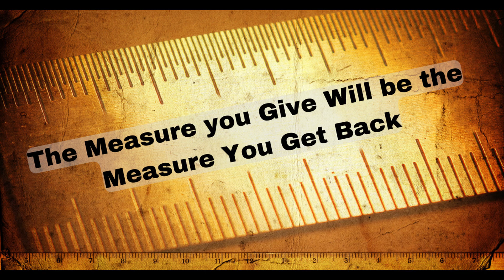Verse of the Day November 19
Our current worship series at BBC is called, “Be Engaged: Share Your Heart, Do Your Part.” We’ll be hearing about five ways to be engaged that will help you grow spiritually and feel more connected to other people and to Christ and the church. In addition to worship, service, and sharing in community, A fourth way of being engaged is our giving to the Lord’s work in and through BBC. We give out of our gratitude and thanks to God for all the Lord’s blessings in our life.  Today’s reading is The Gospel of Luke 6:27-38, The Measure you Give Will be the Measure You Get Back. The Verse of the Day is The Gospel of Luke 6:38, “give, and it will be given to you. A good measure, pressed down, shaken together, running over, will be put into your lap; for the measure you give will be the measure you get back.”